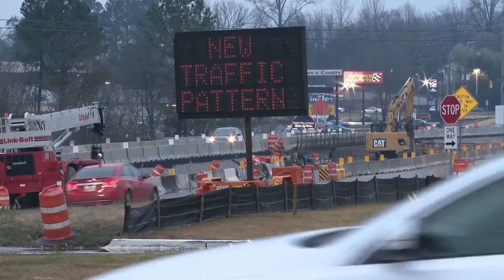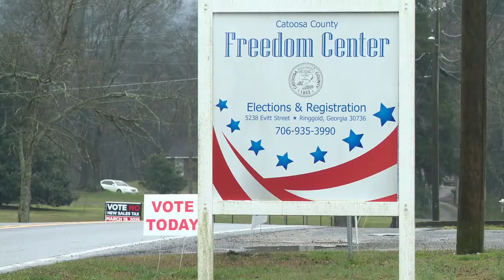Tax increase vote underway in Catoosa County